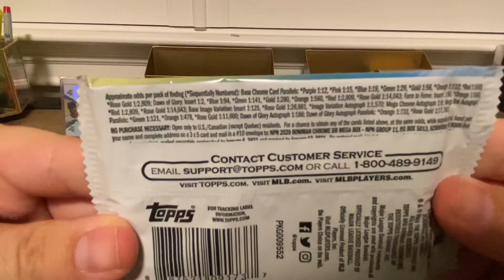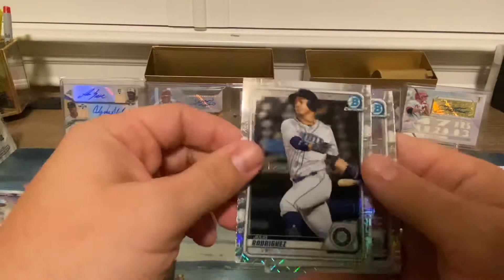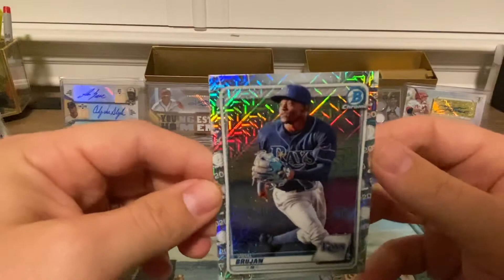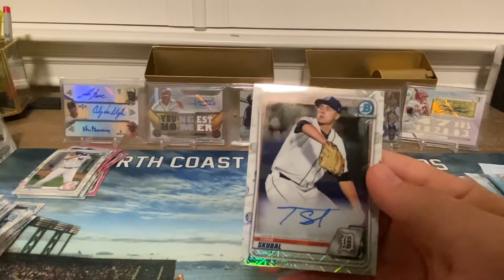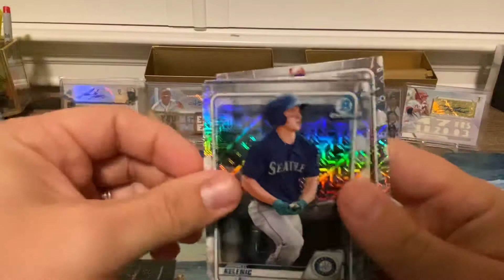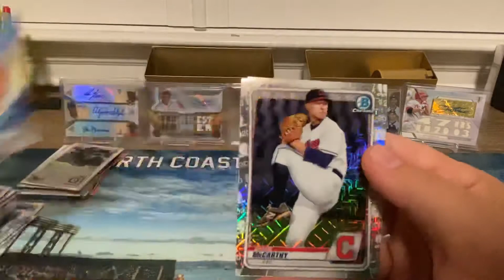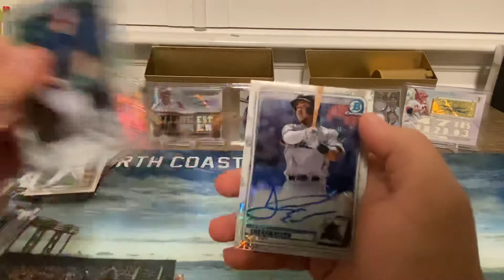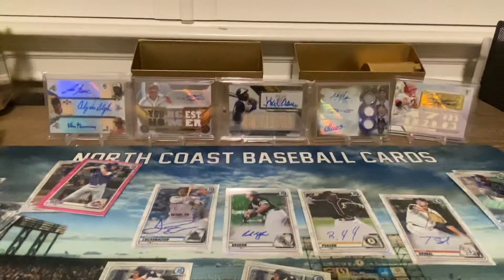New Product! Bowman Chrome Mega 14 Mojo Packs 4 Autos 👌👌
Today we open 14 2020 Bowman Chrome Mega mojo packs. We do pull some fire!